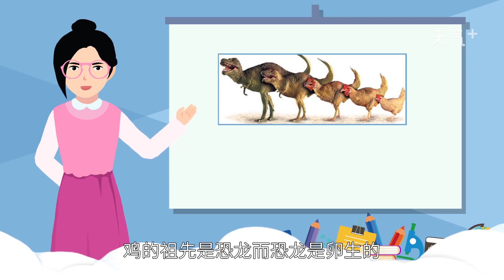先有雞還是先有蛋